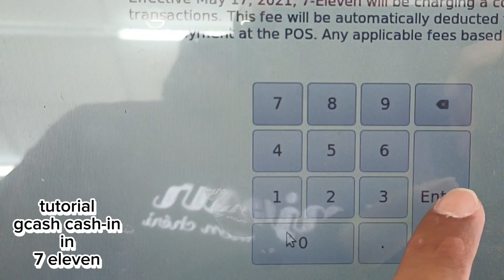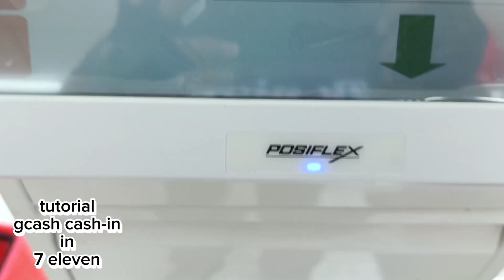paano mag cash in ng GCASH sa 7 eleven complete tutorial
paano mag cash in ng GCASH sa 7 eleven